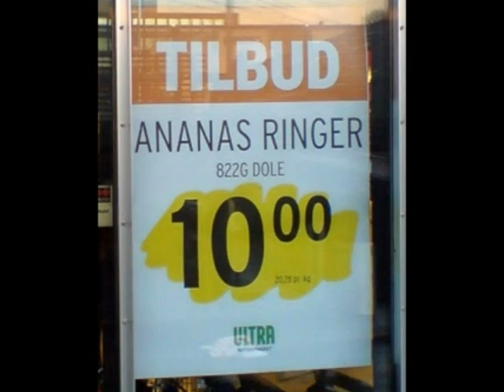Jeg ringer paa fredag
Almost Blue live
Words and music by Heick & Hellberg